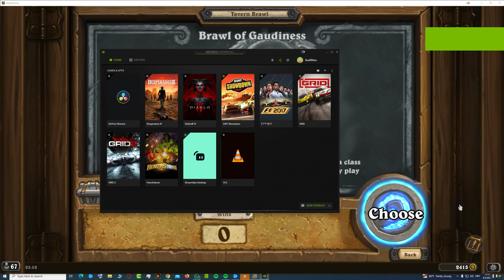Hearthstone - Brawl of Gaudiness - Tavern Brawl - Week 472😎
Brawl of Gaudiness is This Week's Tavern Brawl

Gaudy? You? Never! You look marvelous in that! Choose a class to get a random deck, all cards cost half, but you can only play 2 per turn!

This Brawl provides a Random Wild Deck.

The gimmick is that all your cards cost half (rounded down!), but you can only play 2 every turn. Very random brawl, and since you have a limit of 2 cards played means it is both hard to get ahead and hard to come back if you do get behind.